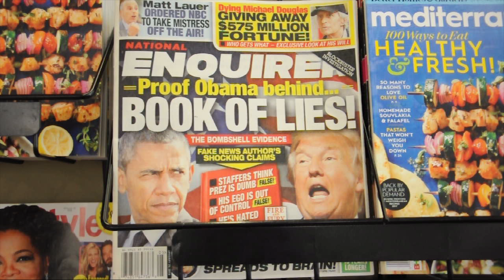Walking a mile with groceries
I usually like walking to the grocery store. It's good exercise and I like seeing the neighborhood. I would not recommend doing this if you have a 2.5 gallon water jug and a bag of groceries though.